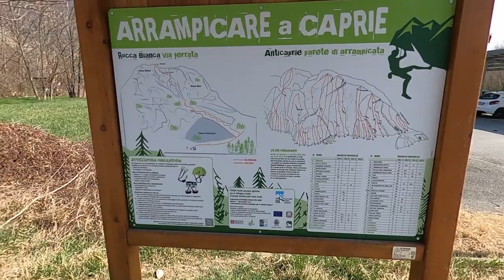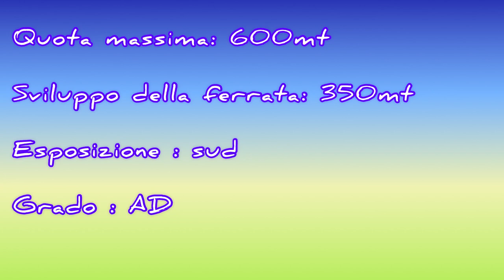Via Ferrata Guido Rossa (Rocca Bianca) | Caprie | Val Susa | (TO)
Raggiunto L’abitato di Caprie Si posteggia l'auto prima dell’abitato oppure lungo la strada. Qui troviamo la prima insegna che descrive l’itinerario della ferrata e di tutte le pareti di arrampicata. Si prosegue lungo una strada sterrata seguendo le indicazioni per la ferrata. Il primo tratto di ferrata e abbastanza semplice si prosegue lungo lo spigolo roccioso su placca abbastanza inclinata Fino ad un bel traverso su cengia leggermente esposta. Si arriva poi in cima un promontorio dove si trova la via di fuga che scende su comodo sentiero. Per continuare la ferrata si prosegue lungo il sentiero attraverso un Boschetto seguendo le indicazioni. Da qui la via si fa più impegnativa si superano una serie di placche e muri abbastanza verticali ma ben attrezzati con gradini metallici si arriva poi a un ponte delle scimmie lungo 25 m per poi affrontare l’ultima parete e arrivare in cima. Per la discesa si segue il sentiero e si arriva al parcheggio in circa 30 minuti.